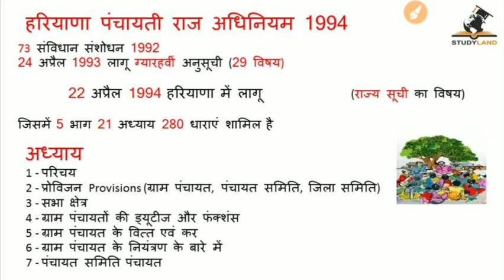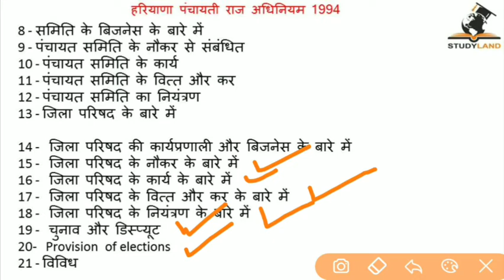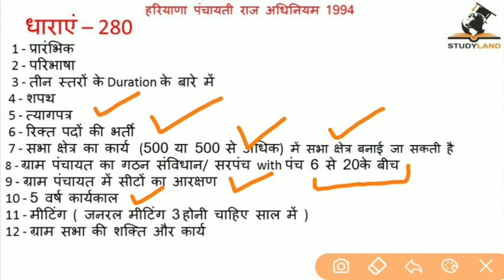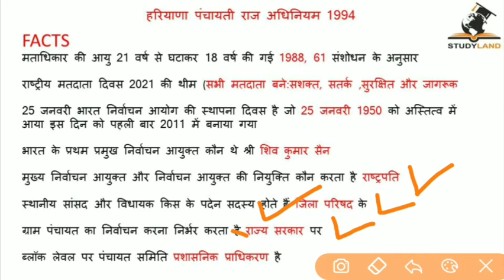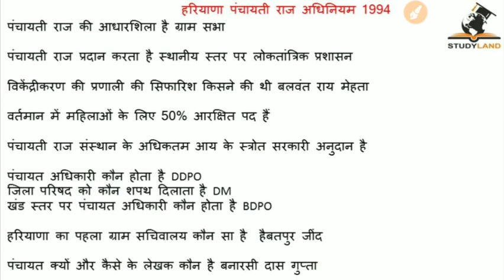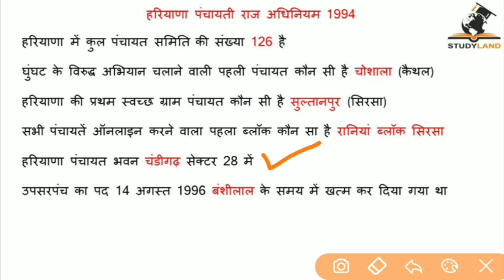Haryana panchayat /हरियाणा पंचायती राज अधिनियम 1994 part -2 Studyland Channel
हरियाणा पंचायती राज अधिनियम 1994 part -2
about me
welcome you on studyland channel for preparation of competitive exams like
ssc,upsc,railway,nda,ugc-net,cet,ctet,htet

panchayati raj
Studyland Channel
Gk for all types of govt exam like Hssc, ssc, railway, UPSC, PCS, etc